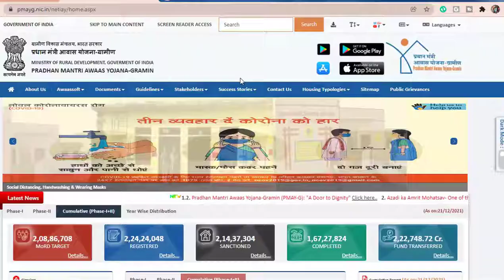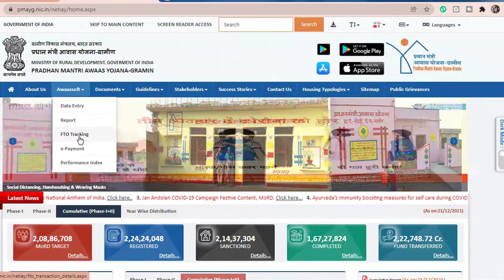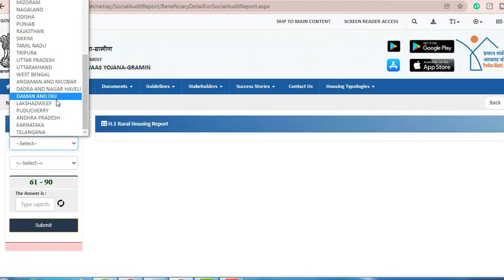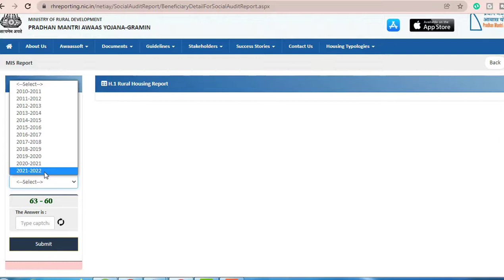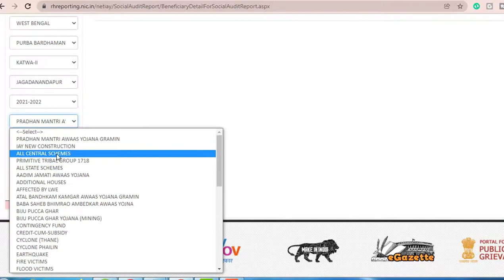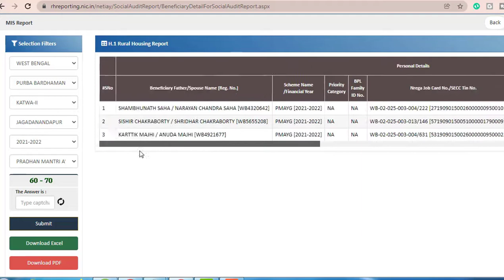প্রধান মন্ত্রী আবাস যোজনা অনলাইনের মাধ্যমে জেনে নিন 2022 || সমম্ত কিছু জানতে পারবেন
In this content I'II talking about -Pradhan Mantri Abas Yojana online through 2022 || You will know something similar. How to chck pm awas yojona awas yojona name check online pm home list pm awas yojona name list check 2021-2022 kivabe prodhanmontir ghor er list check korbo

অনলাইনে আয় করতে আমাদের নতুন টেকনোলজি বিষয়ক চ্যানেলটি দেখুন ও সাবসক্রাইব করুন।প্রতিটি ভিডিওতে লাইক, শেয়ার ও কমেন্ট করতে ভুলবেন না।